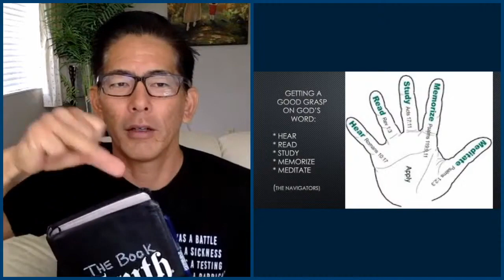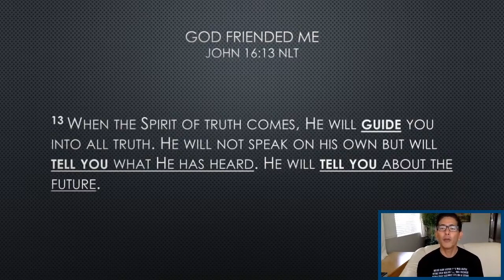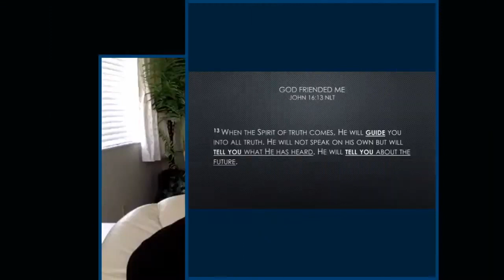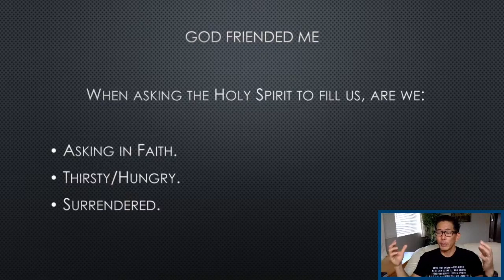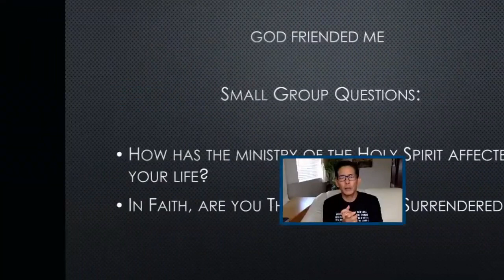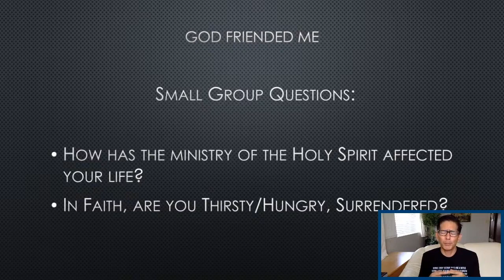God Friended Me // Pastor David Tetsutani - June 7, 2020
Aloha and welcome! We are glad that you stopped by. Have you ever felt lost and stuck? Well there is Good News because God wants to help us. Tune in to find out how.

Our Children's Ministry meets on Thursdays at 4pm via zoom meeting.

If you have received Christ, want prayer, want to join our email list, volunteer etc. please go to our You will also find information about our Children's Ministry, Small Groups and happenings.